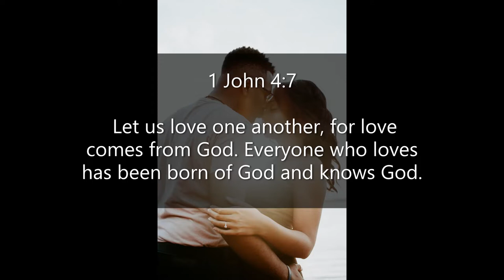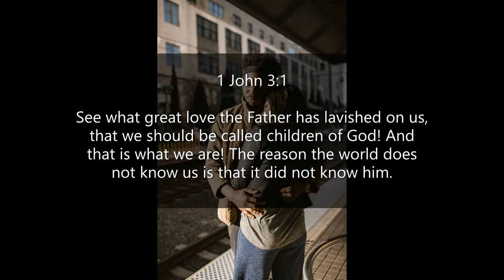Inspirational Quotes - About True Love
If you like Inspirational Quotes  - About True Love video, please do not forget to hit the subscribe button and the bell icon to notify you, we are uploading new inspirational quotes every day.